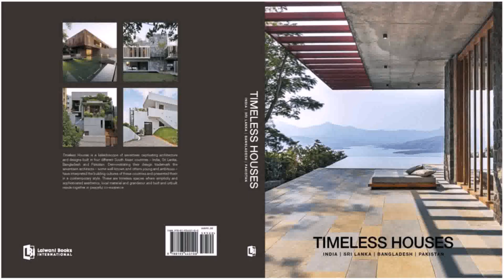Www House Design In Bangladesh